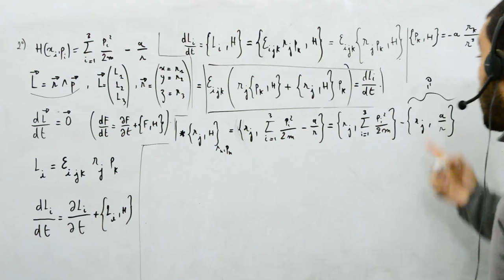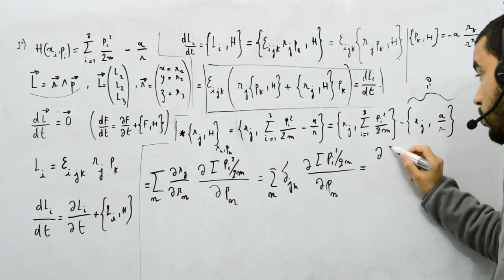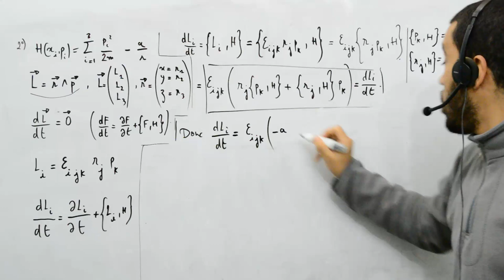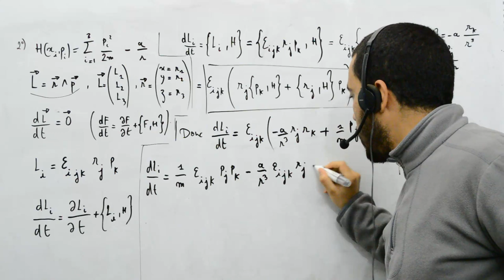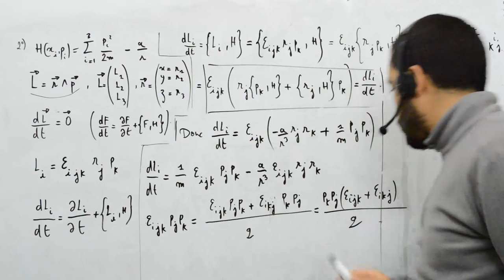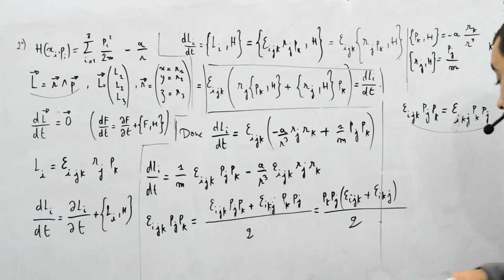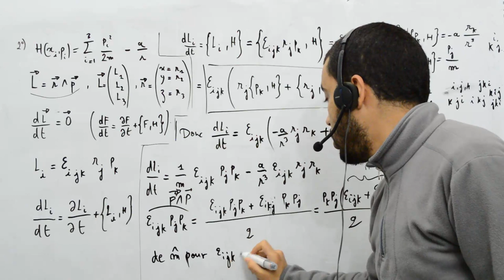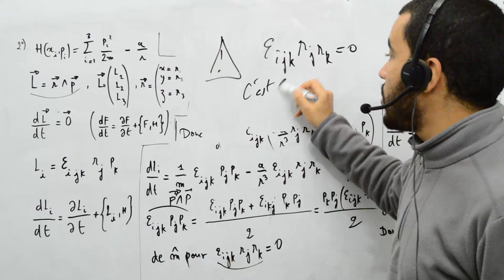Mécanique analytique, exercice 12, crochets de poisson et invariance, 4